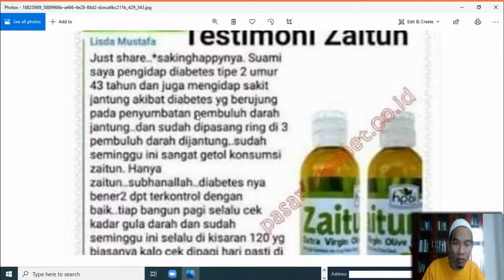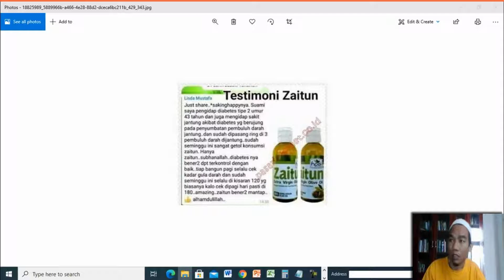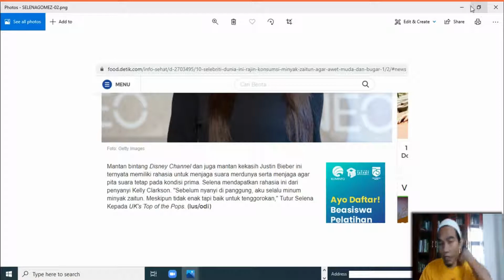Jual Minyak Zaitun Murni Murah di Kabupaten Sragen Order 081282707458